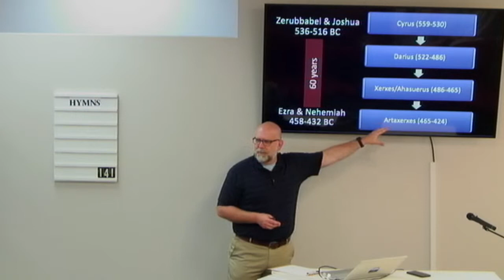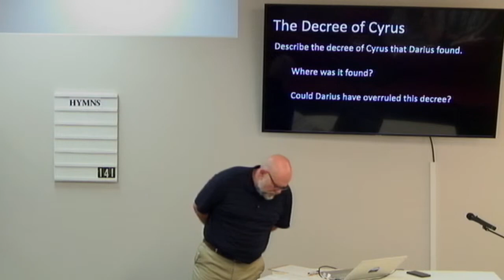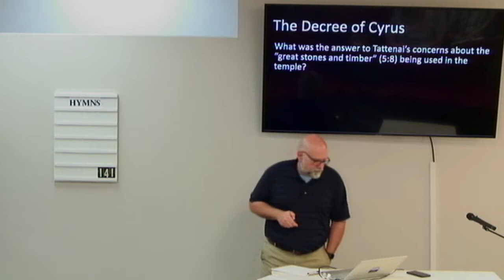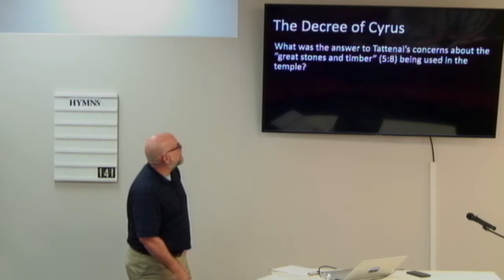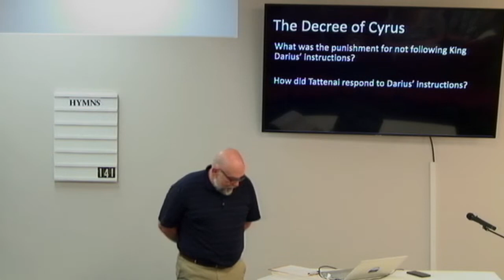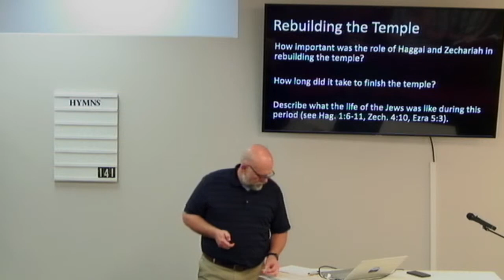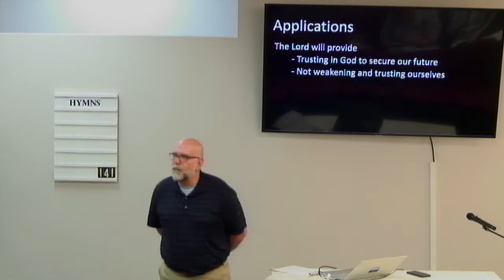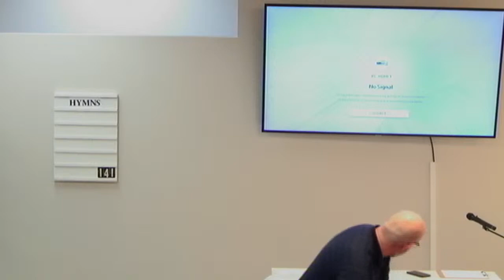Cornelius Bible Study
Ezra Chapter 6.
Teacher Brian Haines